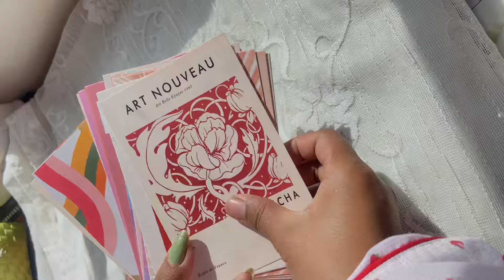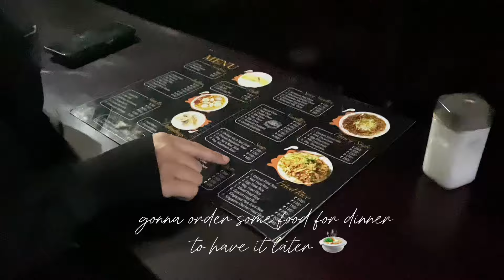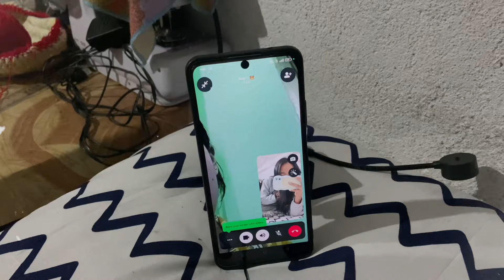Day in my Life as a Homebody girl in Kohima 🌸\ Mini Mukbang with my girl vlog 🍲🍻